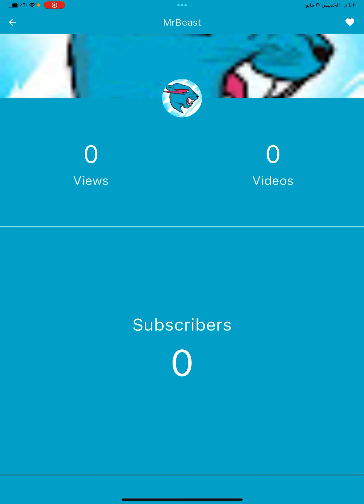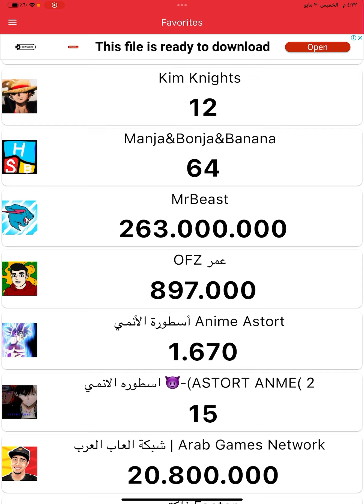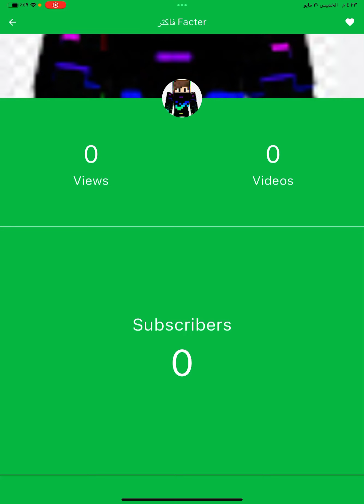تقييم اليوتيوبر من المركز ١ إلى ١١ الجزء الأول